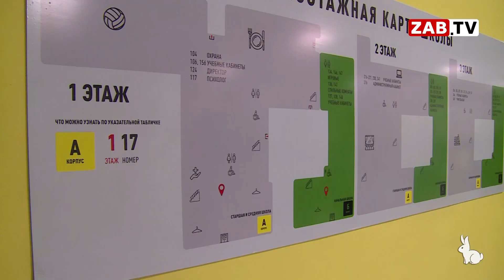Актуально 21 июля 2023 КРАЙНИЕ СРОКИ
Вице-премьер правительства Забайкалья Татьяна Цымпилова
назвала крайний срок сдачи школы в Каштаке, других вариантов нет, так как в нее уже записано около 800 детей. Об этом Цымпилова заявила в интервью гтрк.